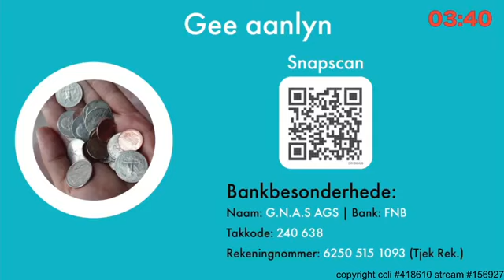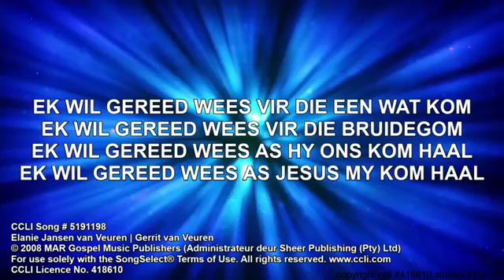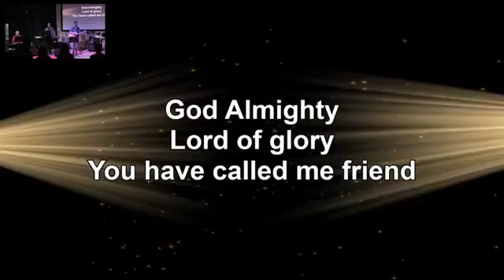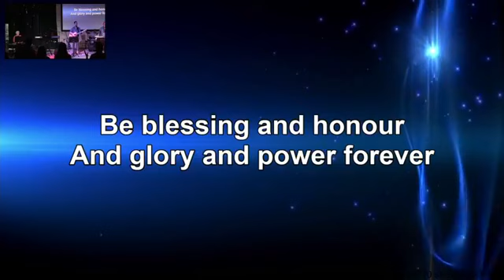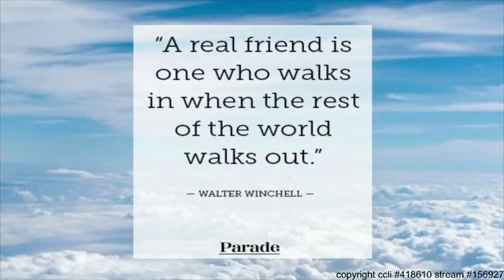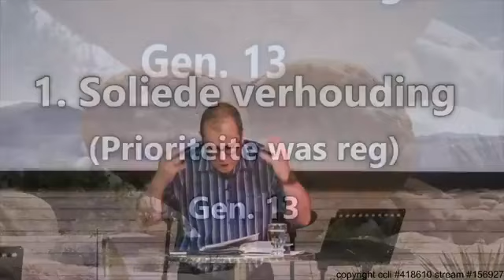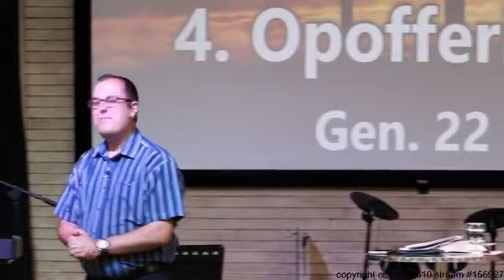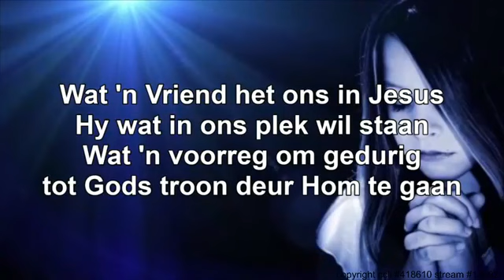Pastoor Wouter Fourie - Wie se vriend is jy?